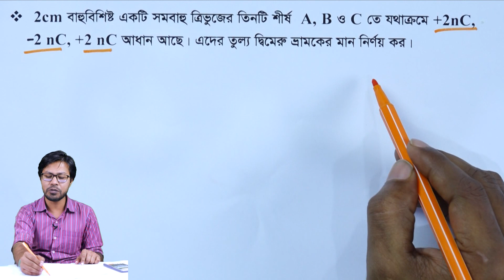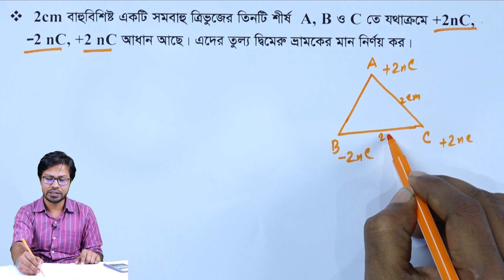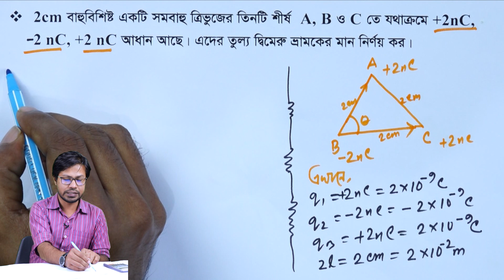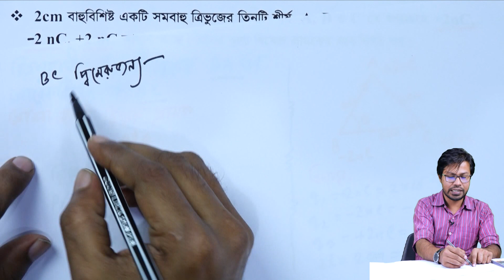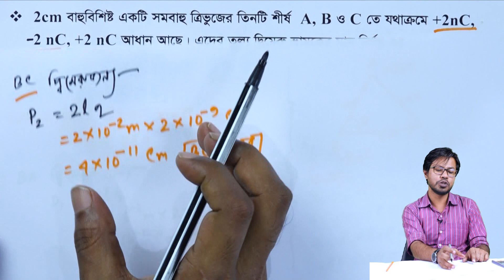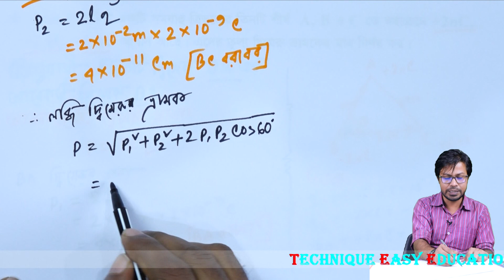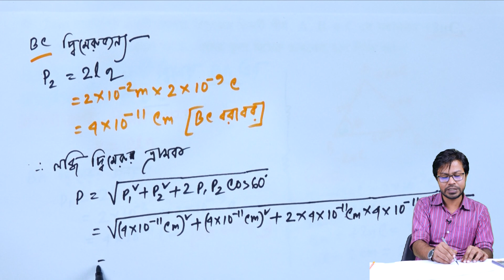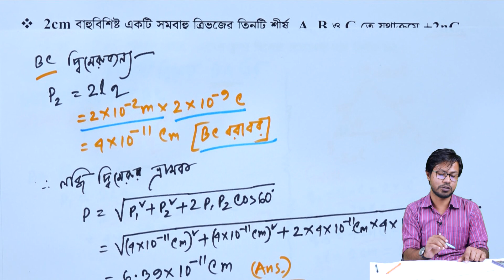স্থির তড়িৎ l এইচএসসি পদার্থবিজ্ঞান ২য় পত্র || অধ্যায়-২ || পর্ব-২৫ ll HSC Physics 2nd Paper Chapter-2